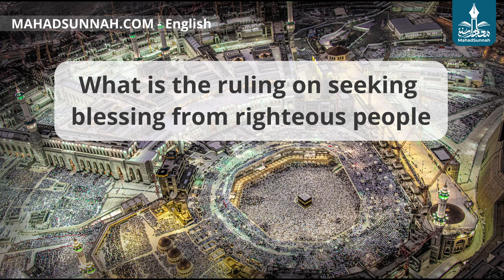Ruling on seeking blessing from righteous people حكم التبرك بالصالحين